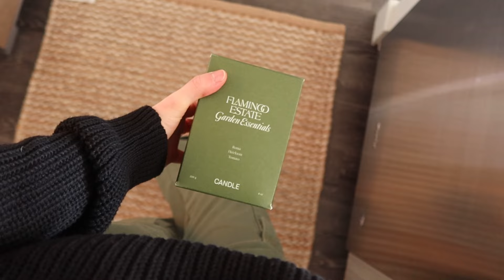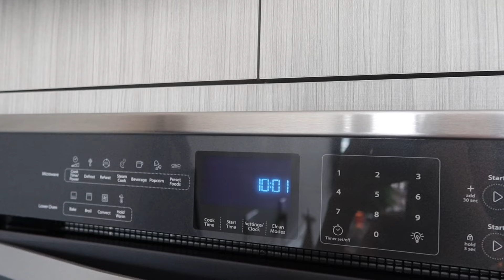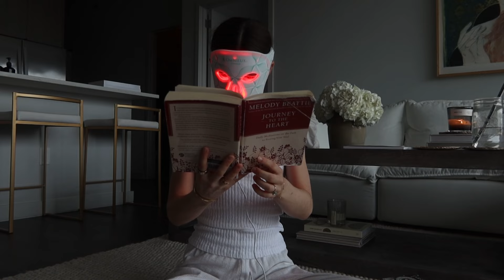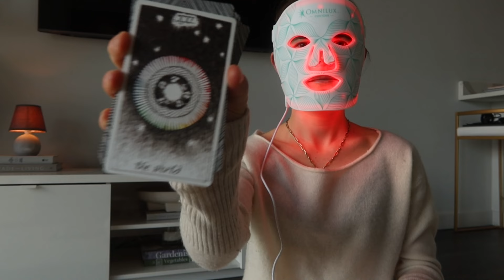VLOG: week in my life as a 25 year old living in chicago!